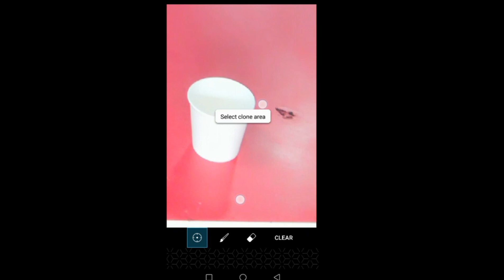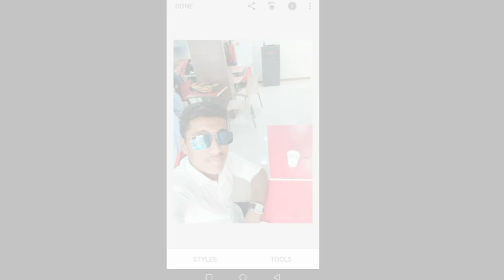Removing object|PICSART V/S SNAPSEED|PIC EDITOR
Hi friends this the editing video about removing Objects picsart vs snapseed